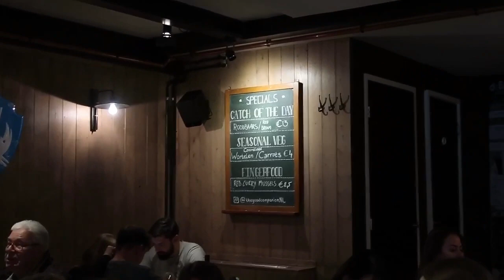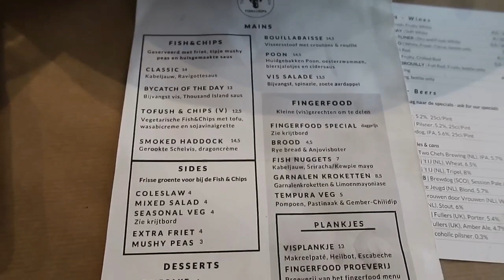Food Vlog |FRESH OYSTERS AND SEAFOOD | The good companion| Amsterdam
Hey Guys😃
Every week I am going to post a foodvlog of different restaurant that i Will visit, mostly based in Amsterdam.
My YouTube channel Will be about FOOD, beauty and travel.

Farliennn X